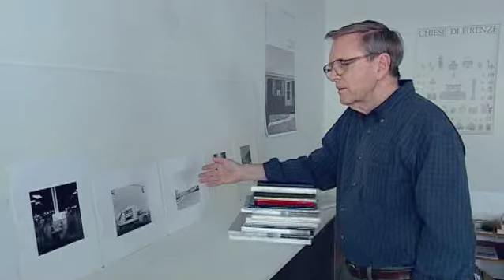Robert Adams: Working Along Freeways | Art21 "Extended Play"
Episode #041: Robert Adams with photographs in his Oregon studio.

Robert Adamss black-and-white photographs document scenes of the American West, revealing the impact of human activity on the last vestiges of wilderness and open space. An underlying tension in Adamss body of work is the contradiction between landscapes visibly transformed or scarred by human presence and the inherent beauty of light and land rendered by the camera.

Robert Adams is featured in the Season 4 (2007) episode Ecology of the Art:21—Art in the Twenty-First Century television series on PBS.

VIDEO | Producer: Susan Sollins & Nick Ravich. Camera: Bob Elfstrom. Sound: Doug Dunderdale. Editor: Steven Wechsler. Artwork courtesy: Robert Adams. Thanks: Matthew Marks Gallery & Fraenkel Gallery.